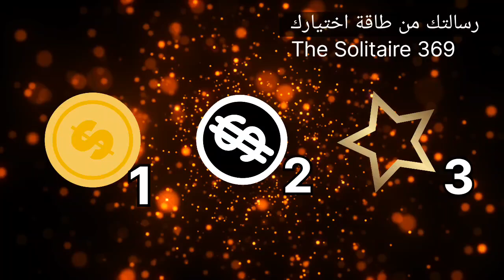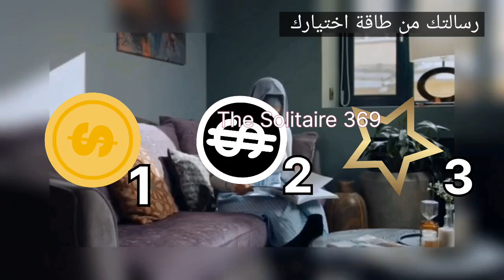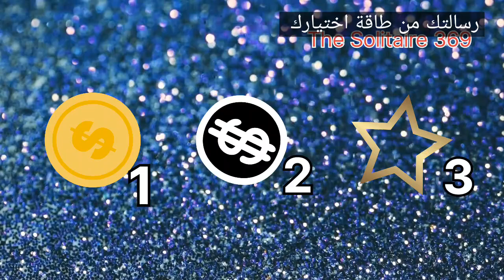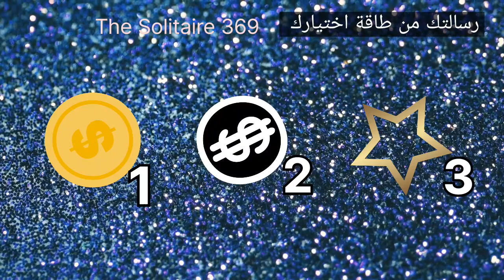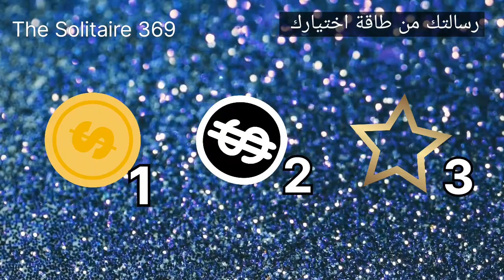🔺ما القادم ماليا؟💰🎁💵💴💶💷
🪄معلومات عن القناة:
القناة غنية بالمعلومات المفيدة والمتنوعة، منها ما يتعلق بعلم النفس، وعلم الروحانيات وعلم الطاقة/الفونغ شوي، ومعلومات عن طريقة استخدام قانون الجذب بطريقة صحيحة ونافعة

💟 توكيدات جذب الوظيفة مع خلفية ذبذبات إيجابية وشفائية 🪄🪄🪄

الكورسات والجلسات المدفوعة والأكواد والأوراد وغيرها الكثير من المعلومات المفيدة صارت مجانية بالقناة🌿🌿🌿

شارك قناتي دعما للاستمرار ولتعم الفائدة على الجميع❤️😘

اللهم بارك لي فيما أعطيتني🤲